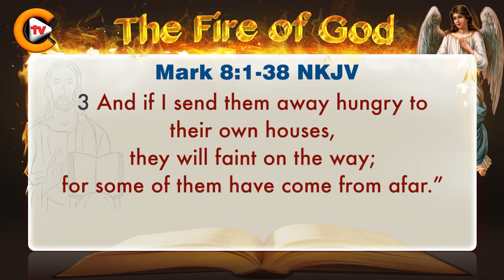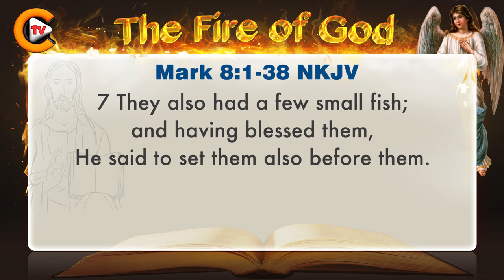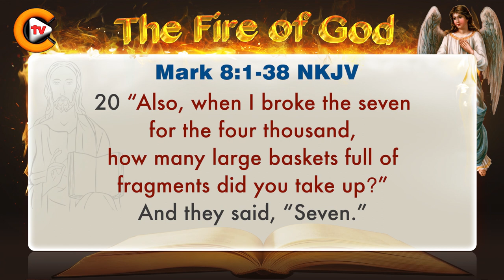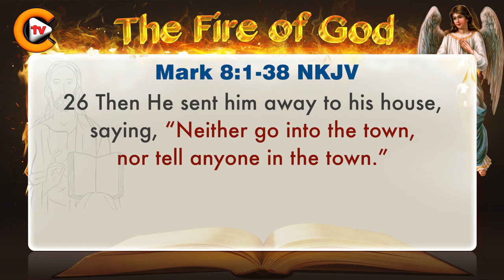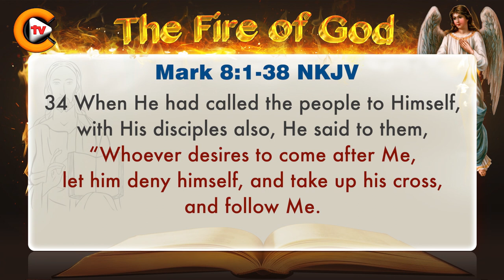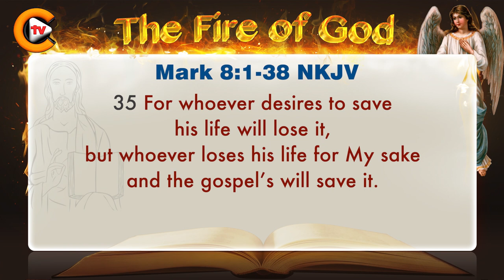♥️mark chapter 8 ♥️ biblestudy ♥️nkjv 🎚️bible